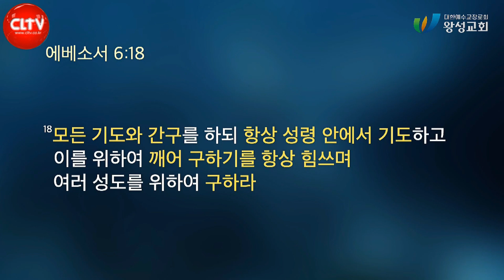CLTV 파워메시지ㅣ'영적 전쟁과 승리를 위한 우리의 무기'ㅣ왕성교회(길요나 목사)ㅣ2024.9.15 주일설교